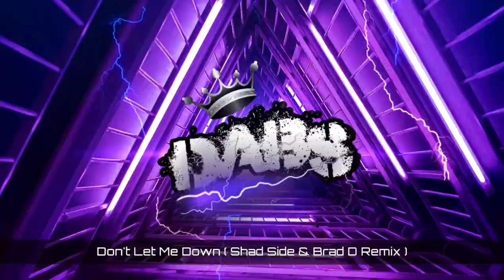Don't Let Me Down ( Shad Side & Brad D Remix ) 🔥🔥🔥🔥🔥